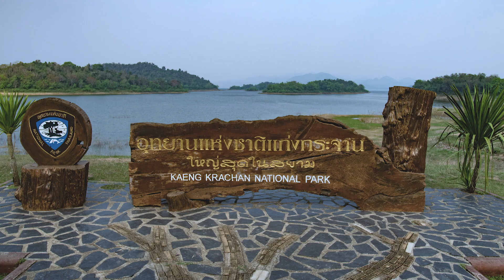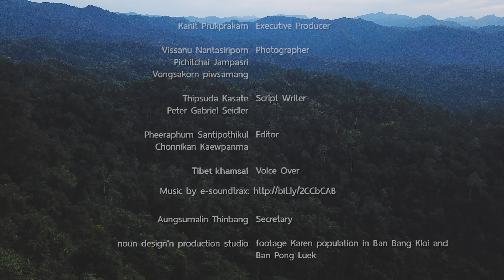Kaeng Krachan National Park \\ English Version.